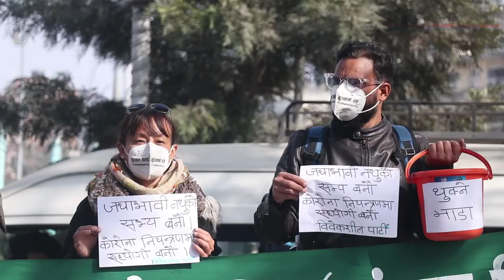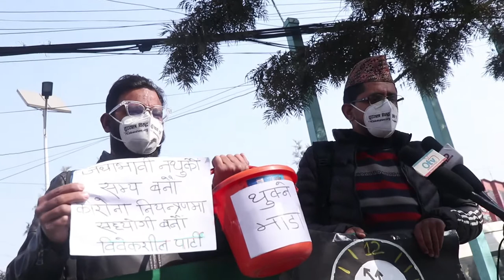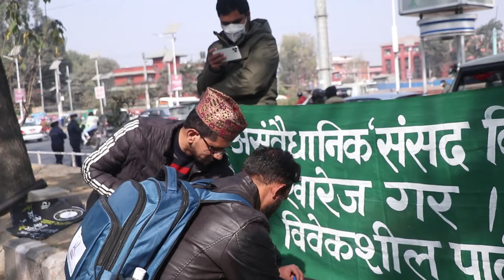ओलीले राष्ट्रियसभामा थुकेको विरुद्ध विवेकशीलको माइतीघरमा प्रदर्शन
काठमाडौँ – विवेकशील पार्टीले प्रधानमन्त्री केपी शर्मा ओलीको गैरसंबैधानिक कदम र अधिनायकवादको विरुद्ध दाँत माझेर माइतीघरमा बिरोध प्रदर्शन गरेका छन् ।
केही दिन अगाडि राष्ट्रियसभा को रोस्ट्रममा प्रधानमन्त्रीले बोल्दाबोल्दै थुकेका कारण अनुशासन सिकाएको भन्दै आफुहरु बिरोध गरेको भनेका छन्